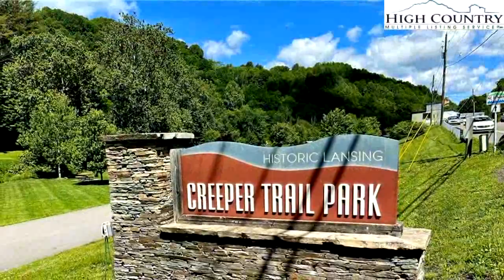TBD Ray Davis Road, Lansing, NC 28643 - Lots And Land for sale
Beautiful 51.5 AC land tract near Helton Creek located 10 minutes from Lansing with shopping, dining, arts and Lansing Creeper Trail Park for your enjoyment! This secluded property offers a number of desirable features including road frontage and direct access from a state-maintained road. There are springs and stream, a suitable homesite, and potential views of the stunning area mountains. An old logging road leads from the road access to a piney knoll that could serve as an incredible getaway cabin or year-round mountain home. Nature and hunting enthusiasts will appreciate knowing that deer, turkey and bear have been seen on the property. Incredible trout fishing at Helton Creek is just down the road - one of the premier stocked trout streams in NW North Carolina! Additionally, Big Horse Creek is another stocked trout stream in the vicinity. Lansings Creeper Trail Park offers hiking, biking, fishing, a dog park and farmers market in summer months as well as multiple gatherings and festivals.You can also take a 30 minute jaunt to the Jeffersons for more shopping, breweries, arts and entertainment, or visit Pond Mountain or Grayson Highlands for more amazing sites and hiking. You are truly surrounded by convenience and natures splendor. Come see today!

Bedrooms: 0
Bathrooms: 0.00
Square Feet: 0
Price: $398,000